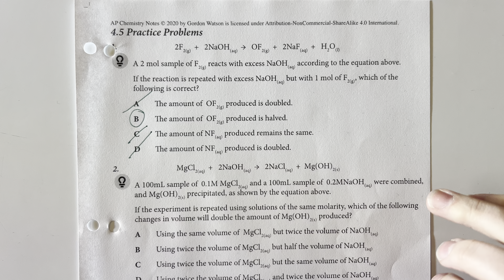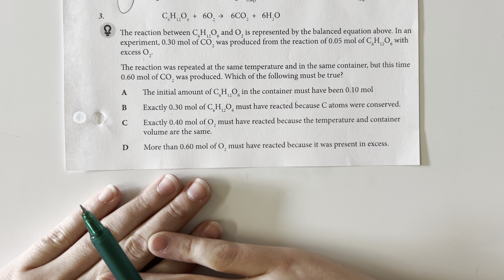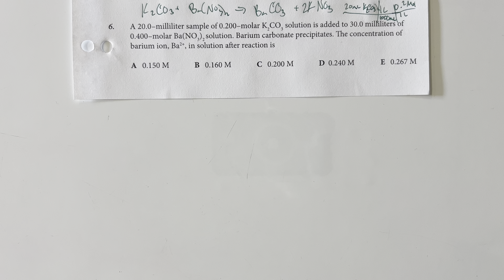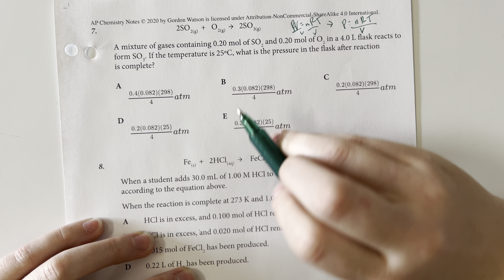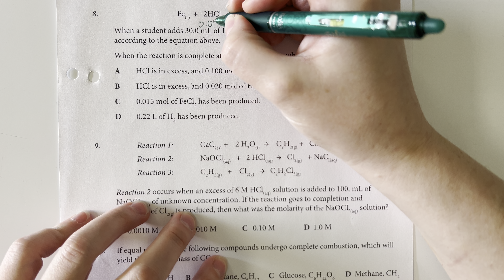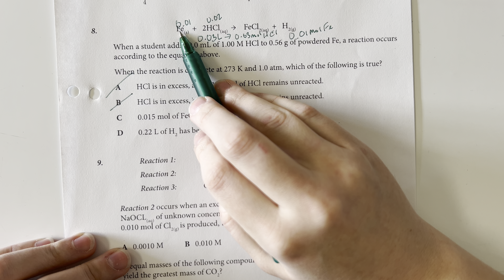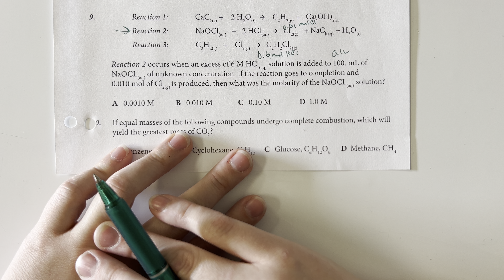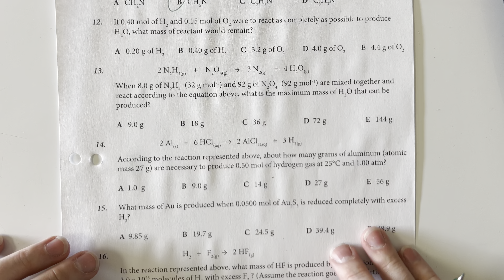AP Chemistry Unit 4.5 Unit Practice Problems Part 1 - Stoichiometry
In this video, we tackle practice problems focused on stoichiometry from the AP Chemistry curriculum. Stoichiometry is a fundamental concept that involves understanding the relationships between reactants and products in chemical reactions. We’ll work through problems that cover topics like balancing equations, mole-to-mole conversions, limiting reactants, and percent yield. Each problem is broken down step-by-step, showing you how to approach stoichiometric calculations and avoid common pitfalls. Whether you're preparing for the AP exam or just want to reinforce your chemistry skills, this video provides clear explanations and practical strategies to master stoichiometry